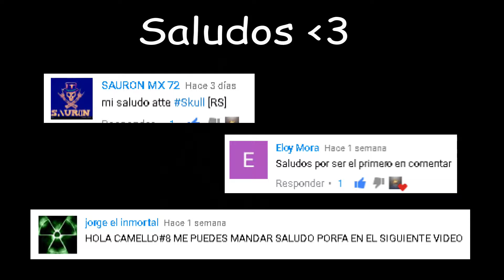Super Sawce - RS vs RG y RTP #5 - SG:DZ - Dogo, Homero, Dooms,Wiggle, Zetha, Spark